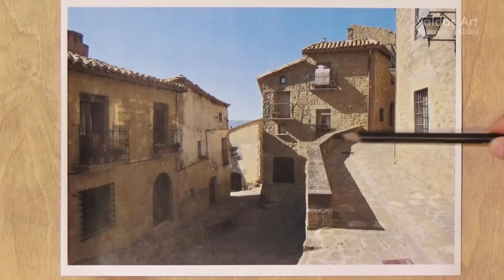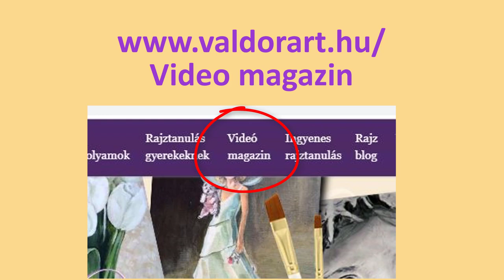Valdor Art Festőiskola minitréning: Pasztellel fotóról de színesben 3.rész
Fotóról festésnél mindig vannak olyan részletek, amit meg kell gondolni: kell-e hogy szerepeljen a festményen? Vagy elhagyható? Hozzátesz valami a képhez vagy inkább összezavarja ha megfested? Ezekre a kérdésekre adunk néhány tippet, gondolatot, és persze pasztellezünk is!

Ha szeretnéd kipróbálni a pasztellfestést, akkor kattints a linkre és kért INGYENES anyagunkat: